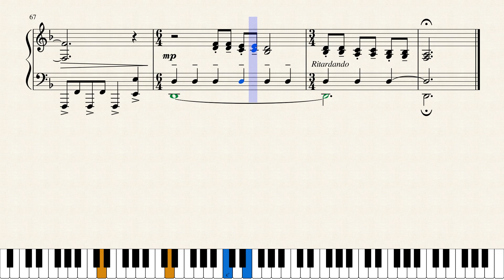SOS for piano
Piano solo arrangement of the song "SOS" by ABBA